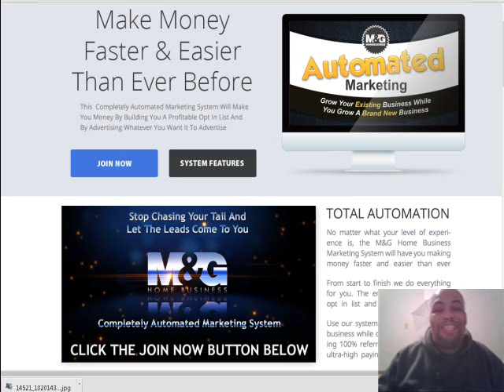What Would 300 Leads a Day For Your [Real Marketing Masters] Program Do For You?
A question I have been asked many times about Real Marketing Masters is "Do they really pay?".

The answer to this question is...Yes, Real Marketing Masters pays! Basically in Real Marketing Masters you are outsourcing the marketing and selling to experts so you can focus your time on the things that matter most to you.

The biggest reason I joined Real Marketing Masters was because I needed to replace my income and I had very little time. Real Marketing Masters took care of that for me.

Real Marketing Masters was set up to help the new or the struggling internet marketer. That is why Real Marketing Masters has a program where you will get paid even if you go and set back and relax on the beach for the whole entire month.

Real Marketing Masters is filling a need in the internet marketing industry by providing people what they most need, success and making money. So many programs out there do not offer what Real Marketing Masters offers. Real Marketing Masters really does want to help you make money online and they are not just stopping at a done for you program.

Instead Real Marketing Masters wants to teach you how to be successful online so you can take the money you get from the monthly payouts from Real Marketing Masters and go and make a whole lot more money.

If you are ready to start making money online and you are ready to learn exactly what it takes to make a lot of money online then you can't go wrong with Real Marketing Masters.

If you see how becoming a partner with Real Marketing Masters can benefit you and your family then go ahead and go to.